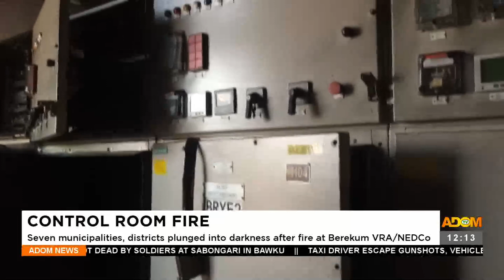Control Room Fire: Seven municipalities, districts plunged into darkness after fire (21-12-22)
Control Room Fire: Seven municipalities, districts plunged into darkness after fire at Berekum VRA/NEDCo - Premtobre Kasee on Adom TV (21-12-22)